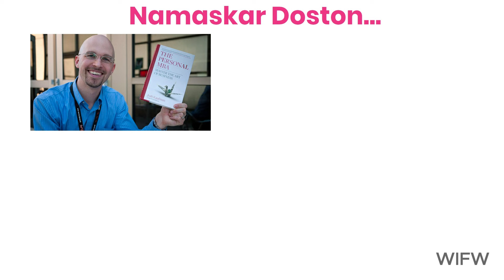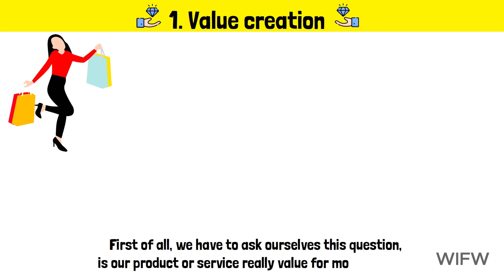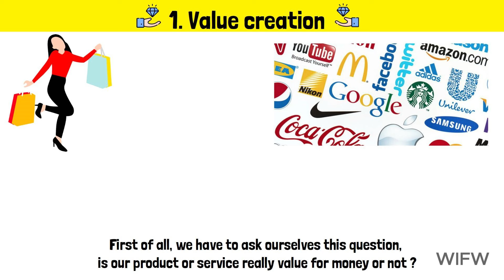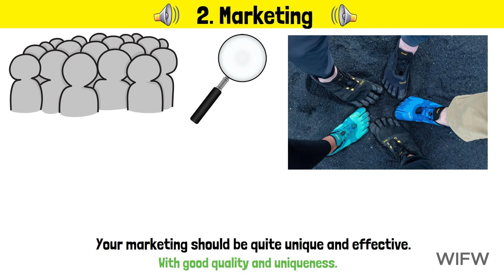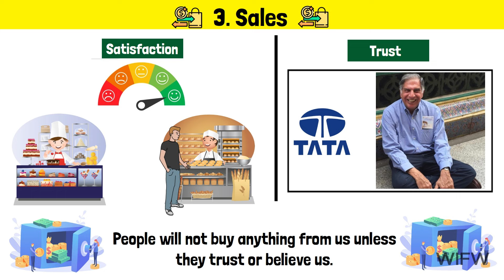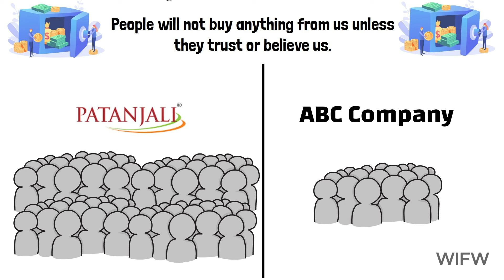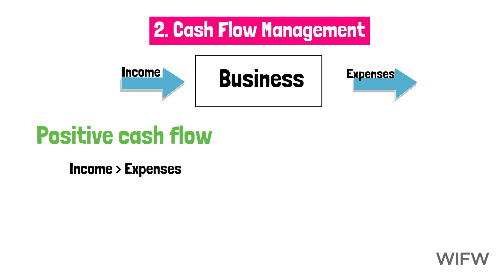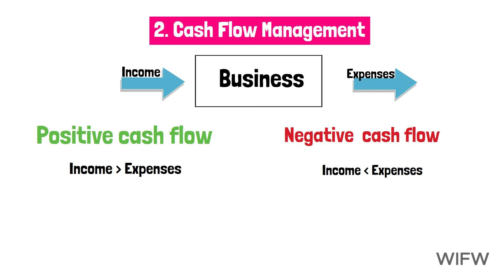The Personal MBA: Master the Art of Business Audiobook || Journey to Financial freedom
The Personal MBA: Master the Art of Business Audiobook || Journey to Financial freedom || The Personal MBA audiobook in hindi || The Personal MBA book summary

-- Book Summary -
"The Personal MBA: Master the Art of Business" is a book by Josh Kaufman that offers a comprehensive overview of business concepts without the expensive tuition and time-consuming classes of traditional MBA programs. Here's a summary of the key points from the book:

The Five Parts of Every Business

-- Value Creation: Every business needs to create something of value that customers are willing to pay for.

-- Marketing: This involves attracting and retaining customers by understanding their needs and desires.

-- Sales: Converting prospective customers into paying customers.
Value Delivery: Fulfilling the promises made to customers and delivering the product or service.

-- Finance: Managing the money in the business, including revenue, expenses, and profitability.

The book is designed to be a comprehensive guide to business principles and practices, making it accessible for anyone looking to understand the fundamentals of business without pursuing a traditional MBA degree.

finance
how to get rich
financial freedom
financial
financial independence
finance podcast
how to be financially independent
how to become financially stable
financial freedom motivationc
freedom financial
Rich dad poor dad
book
books
book summary
Ramdev
Patanjali
the seven habits of highly effective people
seeken
readers book club
wise ideas for wise
wifw
gigl
audiobook